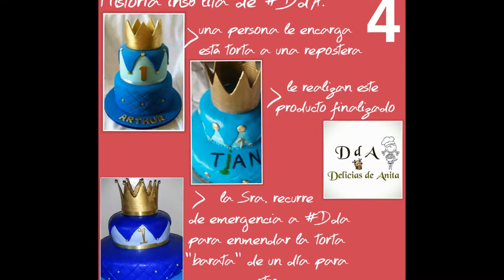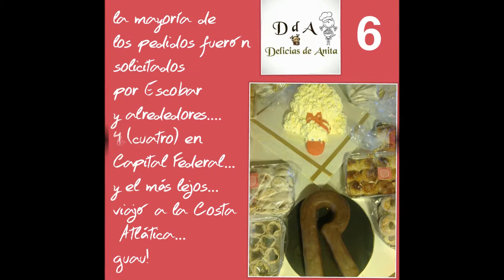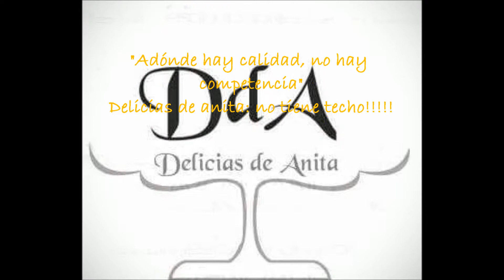Anita DdA 2 años